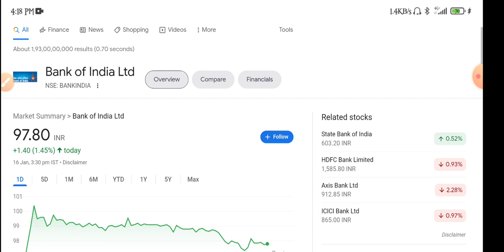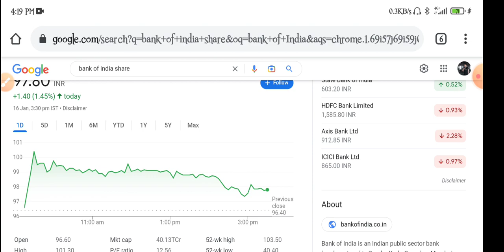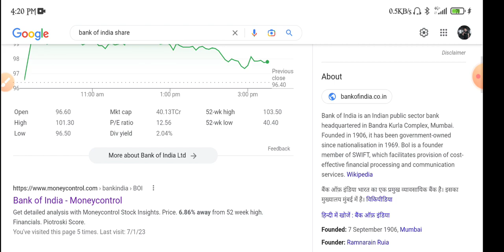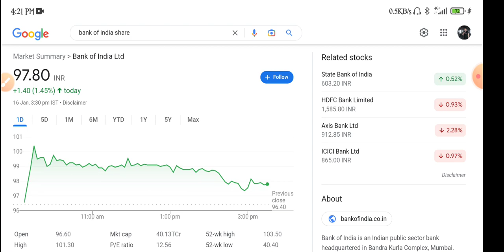Bank of India Share Latest News | Bank of India Share Q3 Results Predictions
topic covers:-

1 -  bank of india share future
2 -  bank of india latest
3 -  bank of india latest news
4 -  bank of india latest news today
5 -  bank of india latest news hindi
6 -  bank of india latest share news
7 -  bank of india latest stock news
8 -  bank of india latest update
9 -  bank of india latest news share market
10- bank of india stock
11- bank of india stock news
12- bank of india stock
13- bank of india stock Q3 result
14- bank of india stock analysis
16- bank of india stock latest news today
17- bank of india stock latest news
18- bank of india stock analysis today
19- bank of india stock news in hindi